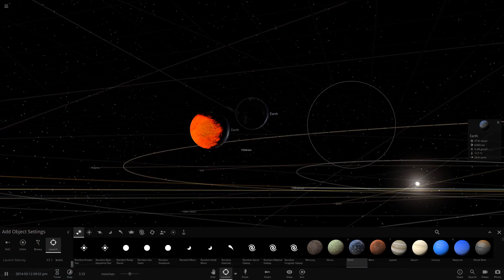Earth vs Earth - Universe Sandbox 2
an eye for an eye will give you two eyes